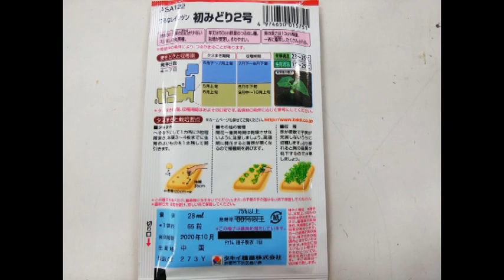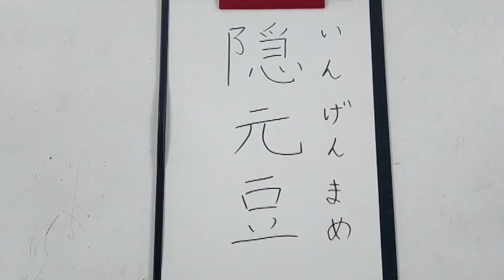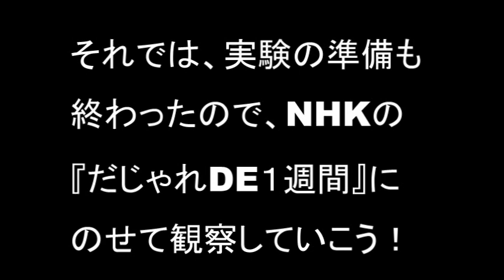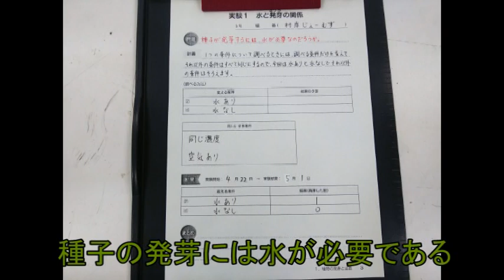わくわく理科５【発芽１】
新型コロナウィルスによる一斉休校で外出自粛・自宅待機で学校では学習ができません。
そのため、少しでも学習の手助けになるように、学習の動画を配信します。
授業の動画ではありません、学習の動画です。少しでも学習の手助けになれば。
今回は５年生『発芽』の１つ目です。インゲンの発芽についてです。